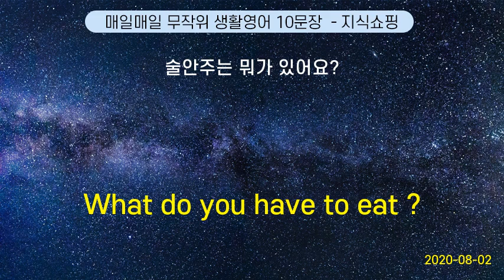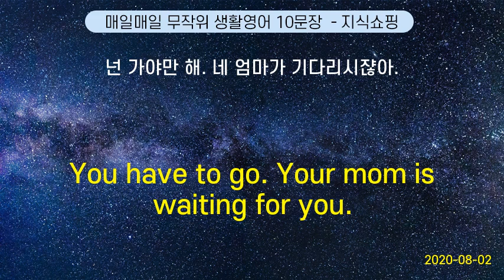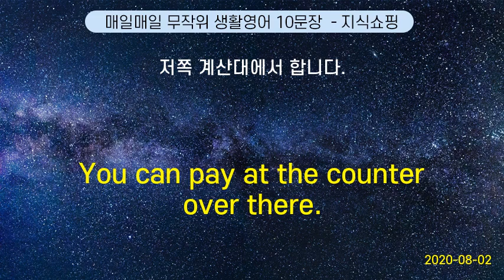매일매일 무작위 생활영어 10문장 #38 (2020-08-02)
I wish you the best of everything this year. | 올 한해 모든 일이 잘되시길 빌어요.
There is a traffic jam. | 길이 막히네요.
When does the first train leave for New York ? | 뉴욕행 첫차 는 몇 시예요?
Can you change my headlights ? | 전조등 을 교체해 주세요.
Can I get some samples ? | 샘플 을 사은품으로 주실 수 있으세요?
Could you get me another beer?    |     나한테 맥주 한잔 더 줄래요?
Yes. It was delivered today. | 네, 오늘 들어왔어요.
I have to make an urgent call. | 급히 전화할 데가 있어요.
She only relented a few months later | 친어머니는 몇달후 동의했습니다.
Do you have a map of the city ? | 이 도시의 지도 가 있어요?